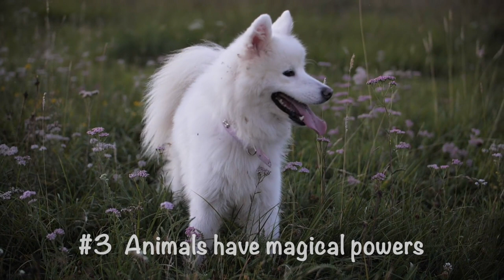Pet Whisperer #3 Animals have magical powers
Becoming a Pet Whisperer #3: Animals have magical powers

Do you believe your pets have magical powers? What if they are only waiting for you to have faith in them, so that they can manifest fabulous abilities beyond the ordinary?

This video will unveil some of the amazing gifts your pets have to offer and point out some supernatural powers they might be dreaming of sharing with you… so you can see the true blessings they are bringing into your life. Because sometimes, pets are the real whisperers, and we only need to listen to heal in every aspect of our life.

For more info about animal communication or how to become a pet whisperer, please

Or, if you have any specific questions about any animal (any species or breed, at any age, anywhere in the world), I also do one-on-one sessions.